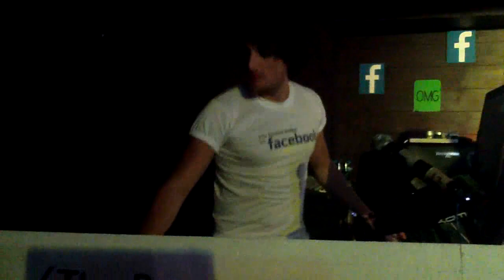The Warbler, Bahrain, 20-10-11